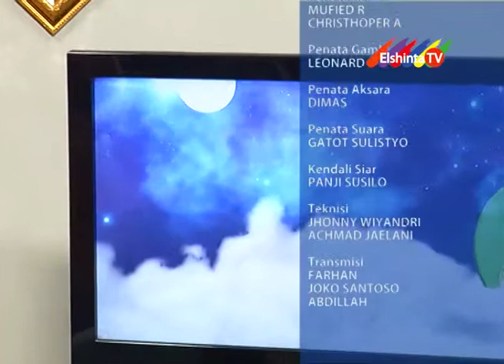Ramadhan bersama Ustad - Cobaan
Ramadhan bersama Ustad dengan tema Cobaan hidup dalam pandangan Al Quran

Ramadhan bersama Ustad tayang setiap hari 17:00 WIB, stream di hp